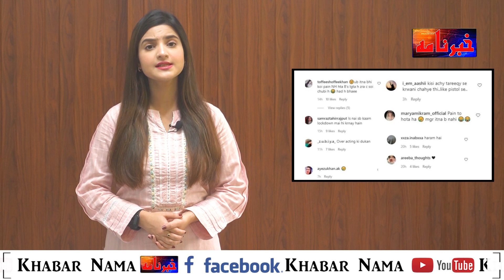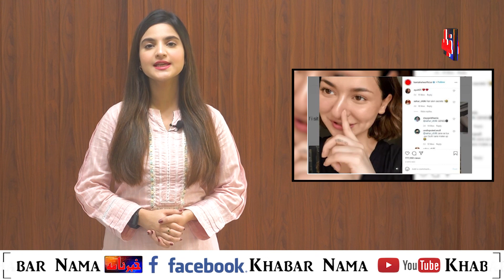Zara Sa Lux Lgaya Aur Bohot Sara Make-up | Hania Amir Lands In Trouble On Show off | Khabar nama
From baring her acne to the world and her candid glimpse on her social media, the Titli star keeps things interesting with her peculiar ideas. Recently, the Parwaaz ha Junoon star gave an update in which she got her nose piercing done along with her friend. Needless to say, the vlog was kept super real as it shows Hania going through a turmoil of emotions as she gets done with the whole process. The aftermath and reactions of her friends upon the change is also caught on camera As soon as the vlog was uploaded, it again bought criticism for Hania. The netizens were of the viewpoint that the 24-year old was overacting and people called her super dramatic and creating a fuss over nothing.